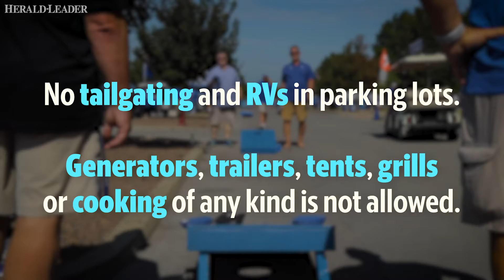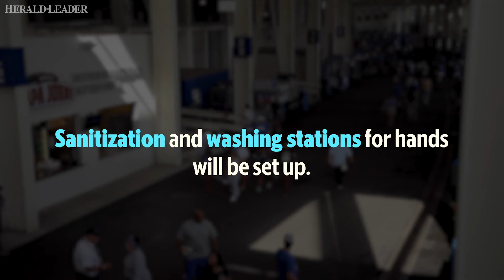What a Kentucky home football game will look like for fans with COVID-19 protocols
The University of Kentucky consulted with the NCAA, the Southeastern Conference’s medical task force, UK’s center for infectious disease control and other medical officials in coming up with guidelines for football at Kroger Field.

Video by Marcus Dorsey, Brian Simms / Lexington Herald-Leader